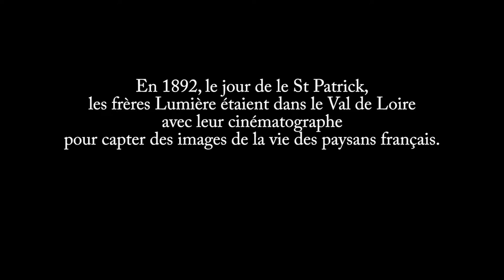St Patrick's day 1892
Rare footage of Seamus O Turner, filmed by the famous freres Lumieres in 1892, the 17th March, in the Loire Valley